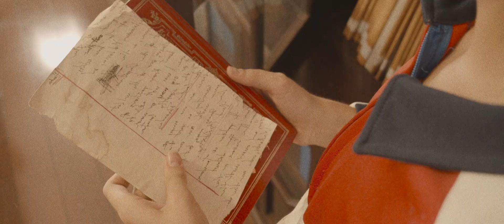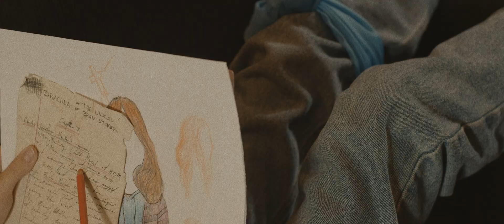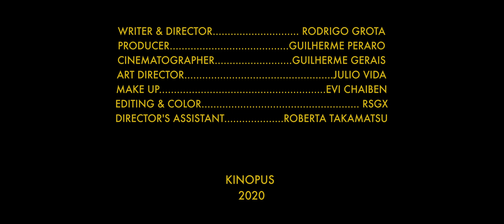Frank Toledo - The End of Time (Official Video)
Music & Lyrics _ FRANK TOLEDO

SOFIA CORNWELL _ Basketball Girl
LUIZA QUINTEIRO _ The Vampire

Writer & Director _ RODRIGO GRØTA
Producer _ GUILHERME PERARO
Cinematographer _ GUILHERME GERAIS
Art Director _ JULIO VIDA
Make Up _ EVI CHAIBEN
Assistant Director _ ROBERTA TAKAMATSU
Editing & Color _ RSGX

KINOPUS
2020